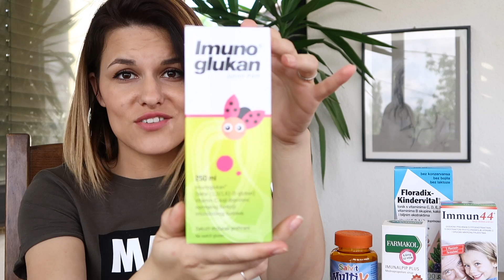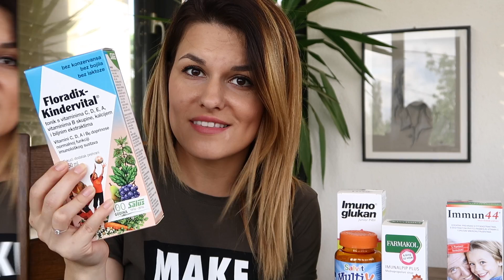Mi protiv bolesti | Ženski Svijet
Još nas samo par dana dijeli od početka nove vrtićke i školske godine zbog čega je upravo sad krajnje vrijeme da djetetu počnete jačati imunitet!
U videu vam otkrivam najboljih 5 proizvoda za jačanje imuniteta kod djece, koje su mi preporučili farmaceuti Ljekarne Prima Farmacia.

Sve te proizvode možete kupiti u Online shoppu Prima Farmacia, a ako ne znate kako bi obavili online kupnju svakako pogledajte ovaj video

Naše nove MAJICE ŽENSKI I MUŠKI SVIJET od sada možete nositi i vi, a sve što trebate napraviti je klinuti na ovu stranicu i NARUČITI SVOJU MAJICU!!!

Pokažite koliko nas ima i OBAVEZNO SE FOTKAJTE u našim majicama i pošaljite nam!!!

Uz svaku naručenu majicu pripremili smo vam i jednu POSVETU!!!

Majice se mogu naručiti iz svih država!!!

Veselimo se vidjeti kako NAŠ SVIJET raste🦋🚙